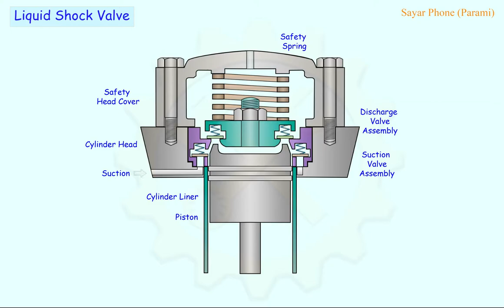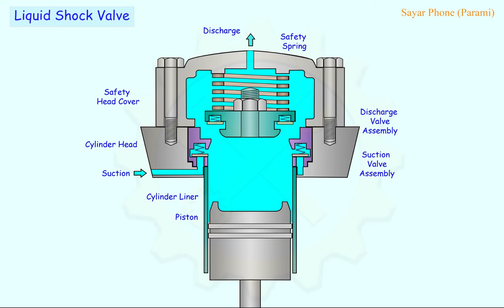Liquid Shock Valve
Purpose of Liquid shock valve.
Where the valve is placed.
How to construct the valve.
Operation of Liquid shock valve.